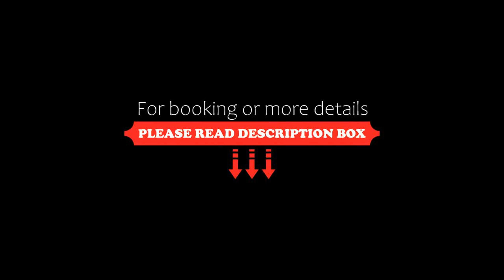Crosswaters Resort at Kananaskis, Kananaskis Village, Canada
About Property:
Crosswaters Resort in Kananaskis Village features a tennis court, a fitness centre and a bar. Featuring a 24-hour front desk, this property also provides guests with access to 4 restaurants and a pub.
The units at the hotel are equipped with a seating area and a flat-screen TV. Rooms are complete with a private bathroom equipped with free toiletries, while selected rooms are fitted with a balcony. All uni...
Property Type: Hotel
Address: 1 Terrace Drive, T0L 2H0 Kananaskis Village, Canada
Searching For
1. Crosswaters Resort at Kananaskis - Kananaskis Village - Canada
2. Crosswaters Resort at Kananaskis - Kananaskis Village - Canada Address
3. Crosswaters Resort at Kananaskis - Kananaskis Village - Canada Rooms
4. Crosswaters Resort at Kananaskis - Kananaskis Village - Canada Amenities
5. Crosswaters Resort at Kananaskis - Kananaskis Village - Canada Offers and Deals
Audio Credit:
Track Title: Reasons To Hope
Artist: Reed Mathis